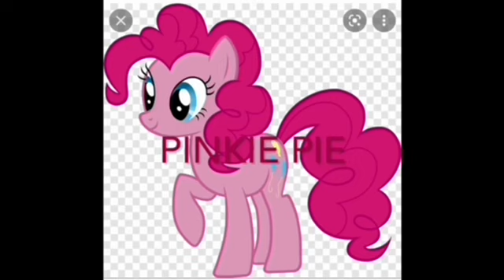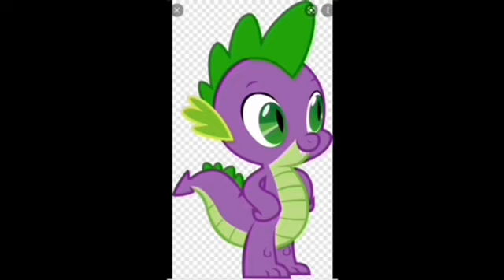THOMAS, TWILIGHT SPARKLE AND FRIENDS season 3 episode 2 Good Old Number 2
James and Rarity feels very proud of themselves until some boys meddle with James’s controls and he and Rarity learns a valuable lesson.